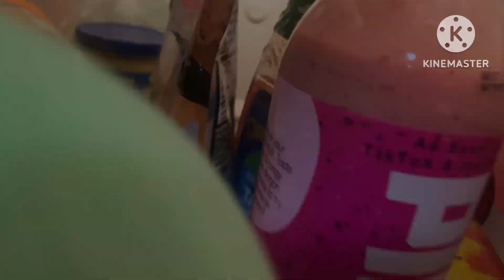f movie Mario April fools Day